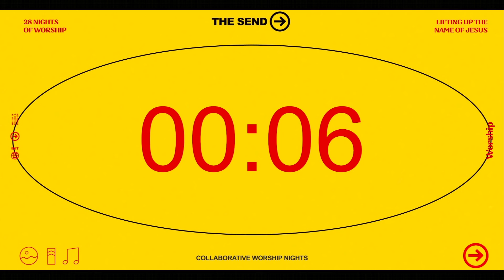The Send 28 Nights of Worship | Legacy Encounter Night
Presence people loving God, loving people and changing the world, from Nashville to the nations.

If you have been blessed by the ministry of the Prayer Room or Legacy Church Online and would like to donate to the mission you can do so on our

We love you, Fam.

Legacy Nashville | Prayer Room